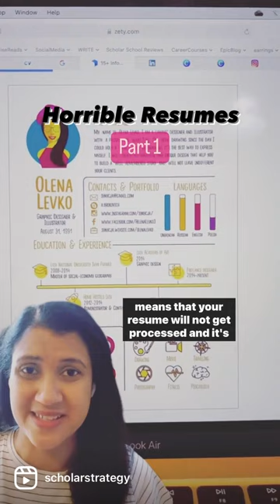Bad resumes are the biggest reason why job hunt fails😖careeradvice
I myself had my share of looking at horribly formatted and unprofessional looking resumes.

I’m this WORST RESUME SERIES, I’ll be telling you 4️⃣ formats to stay away from and why. If your resume resembles any of these, it’s time for a big change!

The first horrible resume is GRAPHICAL resume!

Have questions about your resume? Ask in the comments 💬